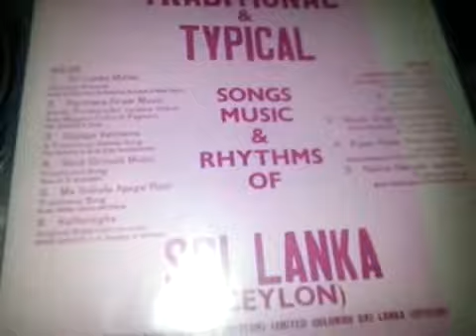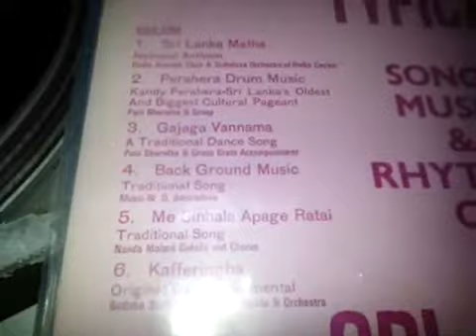Pipee pipee renu natana - Narada Disasekara & Party (vinyl) vinyl.lk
Traditional & Typical Songs music & Rhythms of Sri Lanka (Ceylon)